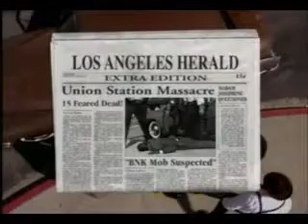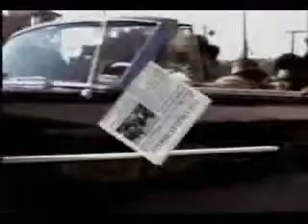Bone Thugs N Harmony ft. Eazy E BNK